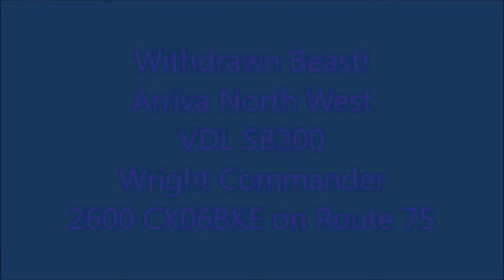Beast Now Withdrawn! Arriva North West ( Speke ) VDL SB200 Wright Commander 2600 CX06BKE on Route 75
Beast from the Past! Episode 40
Arriva North West (Merseyside) - Speke Depot
VDL SB200 Wright Commander 2600 CX06BKE
Route 75 Liverpool One Bus Station to Halewood Shopping Centre
via Toxteth, Mossley Hill & Woolton
Recorded on 21st January 2022

With new buses now arriving, these fine machines were soon mostly to be condemned to the history books. This is one that has now been withdrawn, sampled on Route 75 in its last couple of days in service heading towards Halewood is VDL SB200 Wright Commander 2600 CX06 BKE.

Then go to @apdMediaTransportChannel